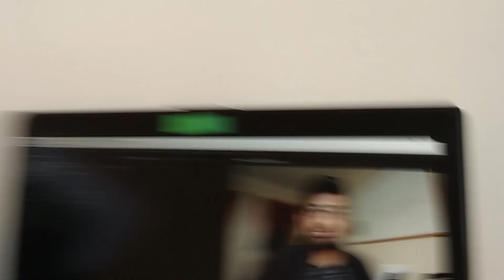Portfolio Interview - GO 4.5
Pass me pls

Answering Graduate Outcome 4.5: Demonstrate awareness of factors that affect doctors’ health and wellbeing, including fatigue, stress management and infection control, to mitigate health risks of professional practice. Recognise their own health needs, when to consult and follow advice of a health professional and identify risks posed to patients by their own health